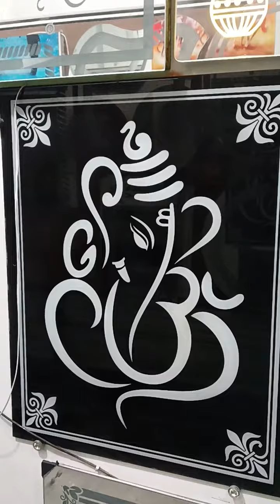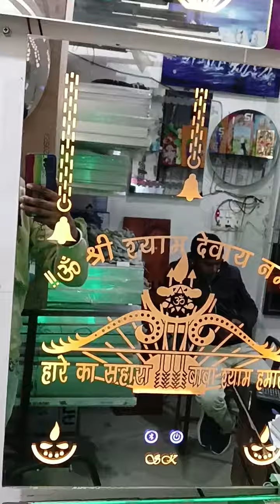3D Ganpati picture || LED Bluetooth Mirror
3D Ganpati picture || LED Bluetooth Mirror